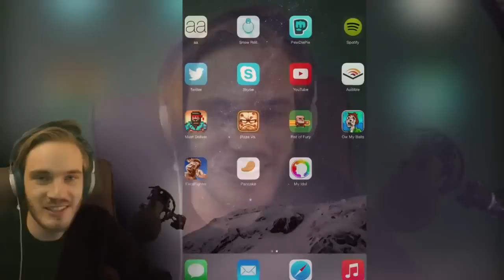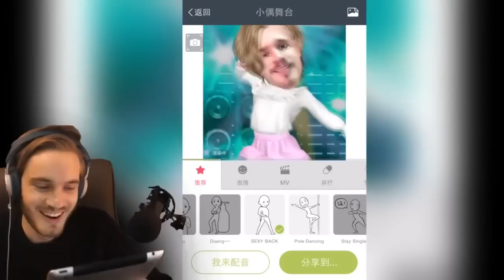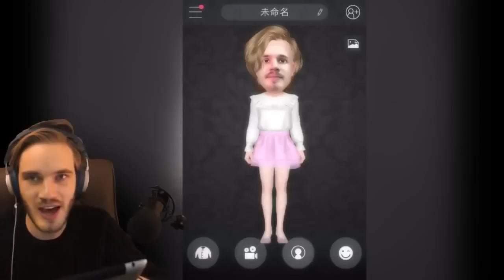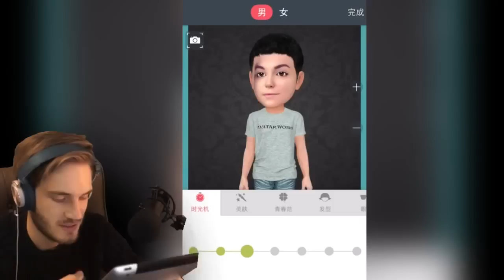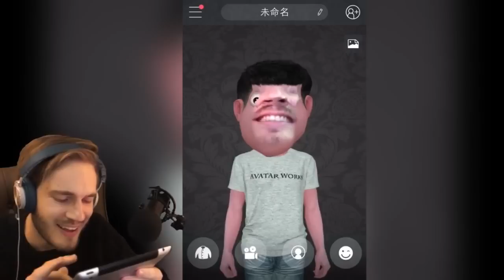КИТАЙСКАЯ КОПИЯ СЕБЯ? | PewDiePie